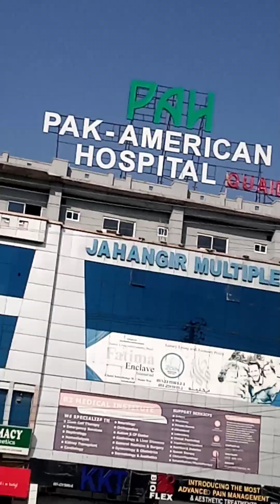Finished development of golra mor underpass islamabad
golra mor underpassgolra mor underpass development updatesgolra mor underpass islamabad is very famous project in the worldgolra mor underpass islamabad is best project in pakistangolra mor underpass islamabad is best project for overseasgolra mor underpass islamabad is very famous project in the asiagolra mor underpass designgolra mor underpass latest newsgolra mor underpass inaugurationislamabadgolra mor under pass update
golra mor underpass
gohar ali